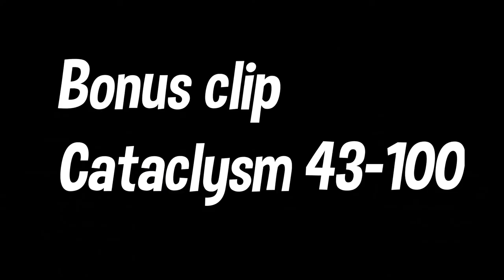Reverie 100%.... (+Old Cataclysm 43%-100%)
Cringe description